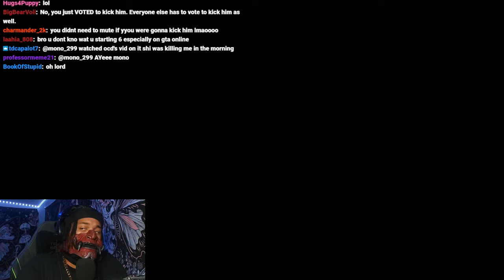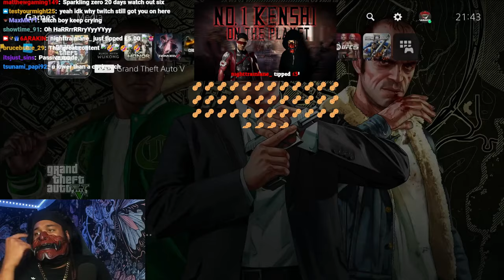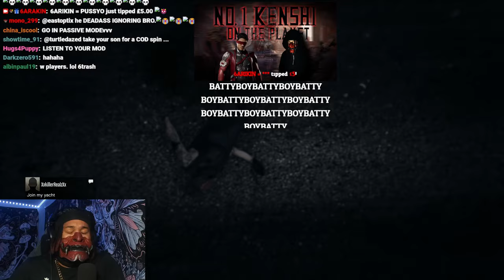6ARAKIN All Losses Part 65 (1 Out Of 3) + 6ARAKIN Struggling On GTA 5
Every Lost 6ARAKIN Took, Plus 6ARAKIN Struggling On GTA 5